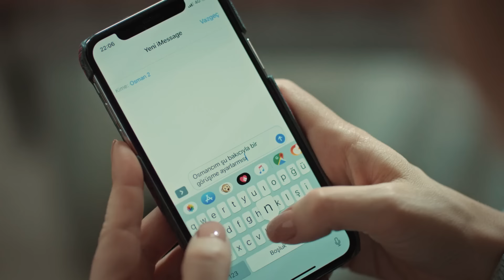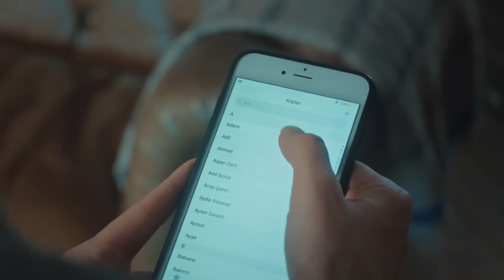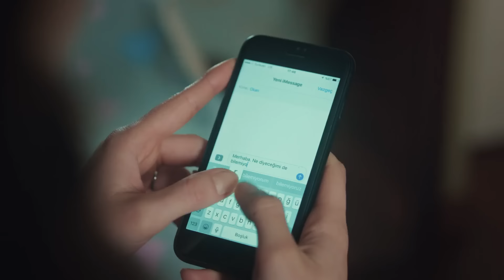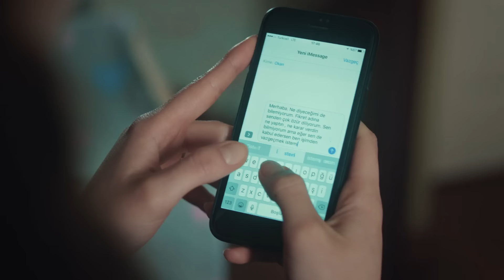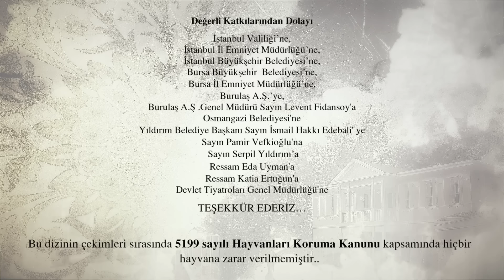La Novia De Estambul Capítulo 238 (Doblada En Español)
Productora: O3 Media
Productor: Onur Güvenatam
Director: Zeynep Günay Tan
Guión: Deniz Akçay Katıksız – Armağan Gülşahin

ACTORES:
Faruk: Özcan Deniz
Süreyya: Aslı Enver
Esma: Ipek Bilgin
Archivo: Salih Bademci
Adam: Fırat Tanis
Osman: Güven Murat Akpınar
Murat: Berkay Hardal
Senem: Neslihan Yeldan
İpek: Dilara Aksüyek
Valor: Nergis Çorakçı
Nurgül: Pelinsu Pir
Gulistan: Eren Balkan
Mustafa: Ahmet Sabri Özmener
Nazif: Muharrem Türkseven